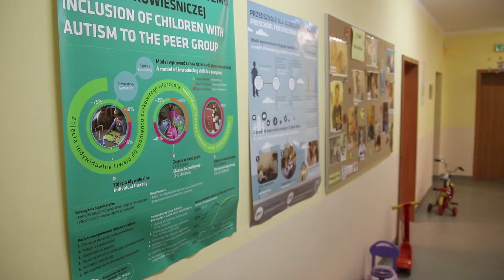PROGRAM EDUKACYJNO-TERAPEUTYCZNY Magdalena Świerzowska Aperio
Pani Magdalena wyjaśnia na czym polega program edukacyjno-terapeutyczny stosowany przez stowarzyszenie APERIO które działa na rzecz edukacji dzieci i młodzieży z autyzmem Stowarzyszenie dba o dokształcanie kadry Przedszkola dla Dzieci z Autyzmem oraz organizuje szkolenia teoretyczne i praktyczne dla profesjonalistów i rodziców.

Spot wykonany przez :
Agencja Managerska Vip4u